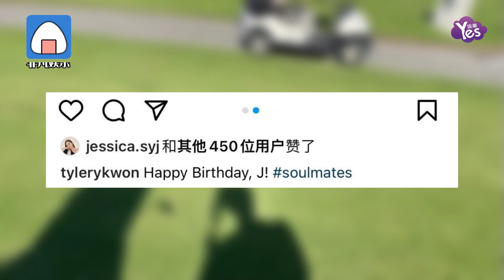權寧一曬牽手照為鄭秀妍慶33歲生日 男方曾與阿嬌有過一段戀情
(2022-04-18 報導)